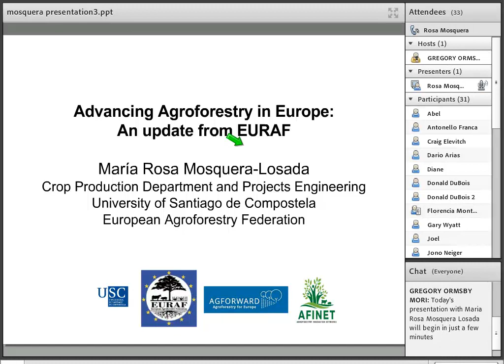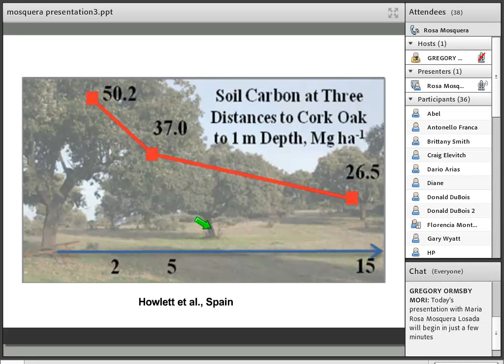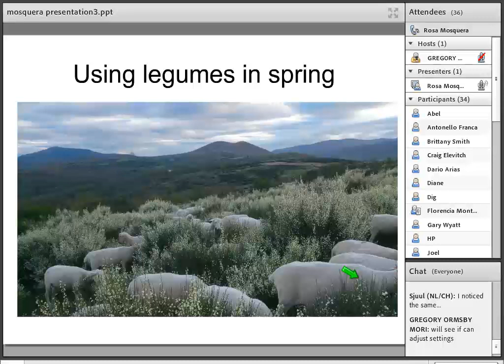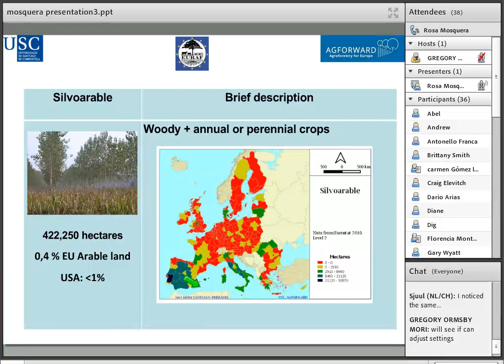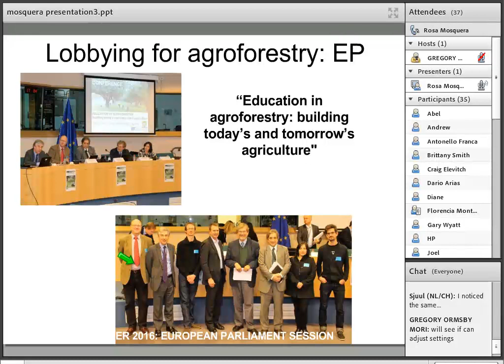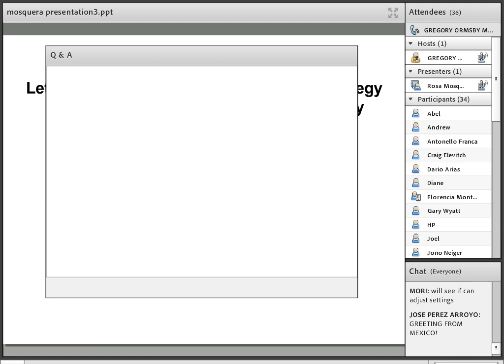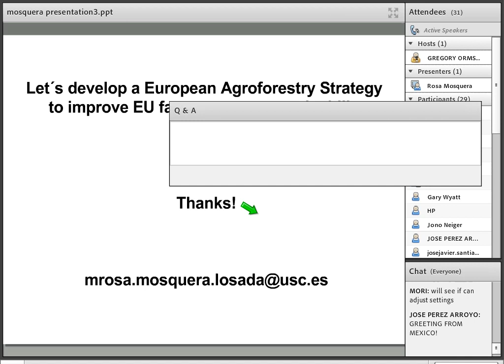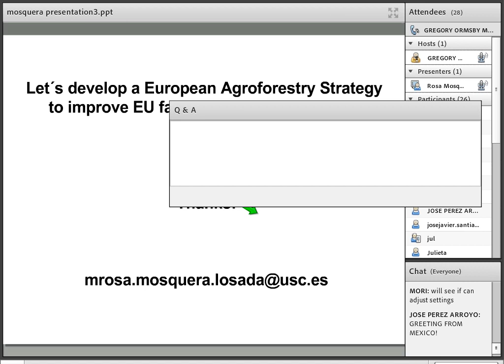Advancing Agroforestry in Europe: An update from EURAF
UMCA Agroforestry in Action Webinar Series
Title: Advancing Agroforestry in Europe: An update from EURAF
Speaker: Maria Rosa Mosquera Losada